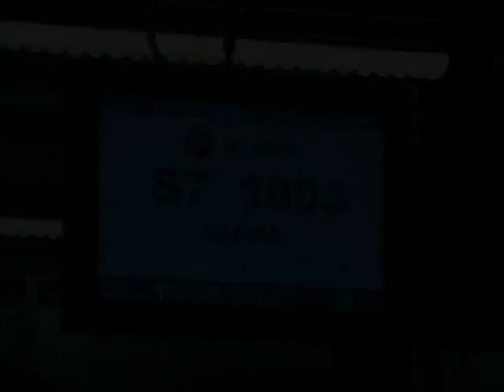Летний лагерь ТОДЕС в Болгарии